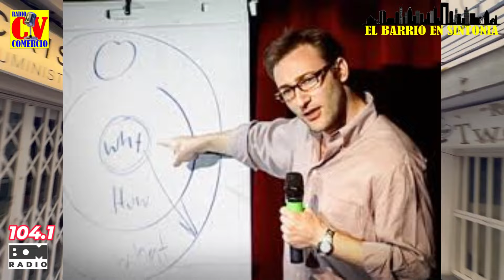Benidorm El Barrio en sintonía programa 13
¡Bienvenidos a otro emocionante episodio de "El Barrio en Sintonía"! Esta semana, nos sumergimos en las historias fascinantes y las voces vibrantes que dan vida a nuestro querido barrio. Desde entrevistas con figuras emblemáticas hasta eventos comunitarios inolvidables, ¡tenemos mucho que compartir!

Comenzamos nuestro recorrido con una entrevista con Vicente Palau, conocido cariñosamente como "el amigo de la gente". A través de sus experiencias de vida, nos brinda una perspectiva única sobre la comunidad y sus desafíos. Desde anécdotas inspiradoras hasta reflexiones profundas, Palau nos lleva en un viaje cautivador a través de los altibajos de la vida en el barrio.

Continuando con el pulso de la comunidad, nos sentamos con Elisa, la incansable presidenta de la asociación de vecinos. Desde el corazón del barrio, nos ofrece una visión completa de lo que está sucediendo en cada esquina. Desde los logros que celebrar hasta los obstáculos que superar, Elisa nos guía a través de un panorama vibrante y dinámico.

Pero no todo son entrevistas; también nos sumergimos en la esencia espiritual de nuestro barrio. Desde la emotiva romería en la iglesia de San Jaime y Santa Ana hasta los cánticos y alabanzas en el pinar en honor a la virgen del Rocío, experimentamos la riqueza cultural y la devoción que define nuestra comunidad.

Y hablando de tradiciones arraigadas, cerramos con una nota de celebración en la iglesia del Buen Pastor. Después de más de seis décadas de historia, la imagen del Buen Pastor finalmente sale en procesión, atrayendo a multitudes en un encuentro que une a generaciones y fortalece los lazos comunitarios.

En "El Barrio en Sintonía", cada semana es un capítulo nuevo y emocionante en la historia en constante evolución de nuestro amado vecindario. ¡Únete a nosotros mientras exploramos, celebramos y nos conectamos con lo que hace que nuestro barrio sea verdaderamente especial!

Únete a nuestra comunidad por whatsapp y recibe todos nuestros reportajes

Desde Radio Comercio queremos dar voz a los emprendedores de nuestro pueblo que tan gran sacrificio hacemos porque nuestra ciudad sea próspera y fuerte.

La motivación de nuestro canal es concienciar a la ciudadanía que apoyando a los pequeños emprendedores conseguiremos una ciudad mucho más próspera pues los emprendedores somos los que más puestos de trabajo generamos y todo lo que ganamos lo invertimos en nuestra comunidad.